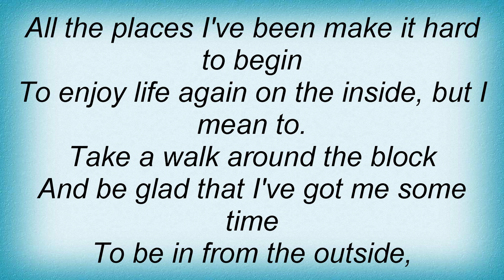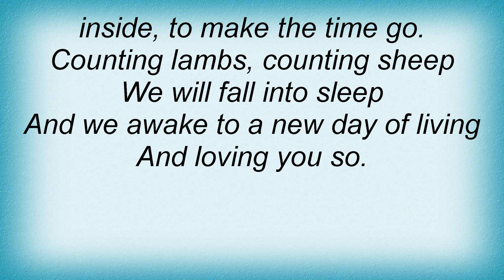Jethro Tull - Inside Lyrics